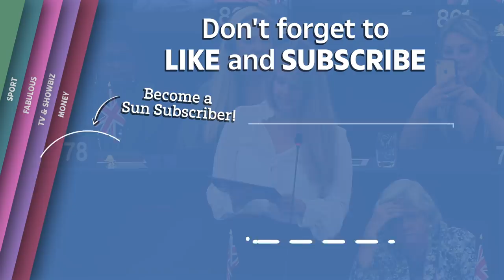The Brexit Party clashes with pro-EU MEPs in European Parliament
A VOTE on Boris Johnson's Brexit deal has not taken place after Commons Speaker John Bercow refused to allow one.

All eyes will now turn to No10's plan B, when the PM brings back the Withdrawal Agreement Bill to the House of Commons today...

Brexit: Rainbow alliance of Remain MPs plot to shoot down Boris Johnson’s deal on Titanic Tuesday:

Brexit: John Bercow slammed by Tories for thwarting Boris Johnson’s bid to ensure EU deal is delivered by Halloween:

Boris Johnson’s hopes of meeting Brexit deadline take hit as MEPs shelve vote on deal: